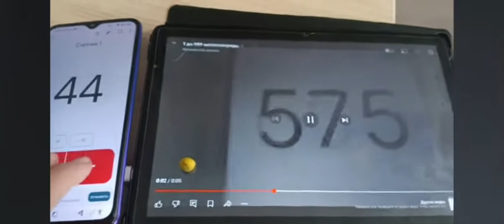0 до 59.999 секунд 4 раза быстрее (извините за плохое качество)